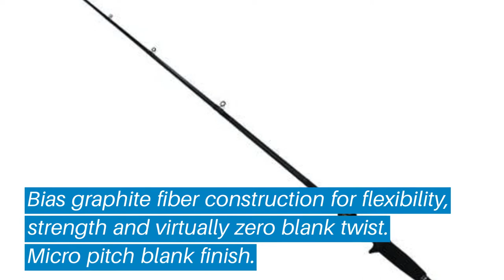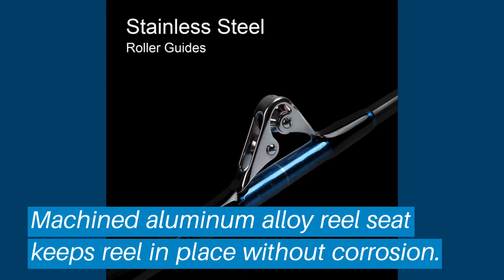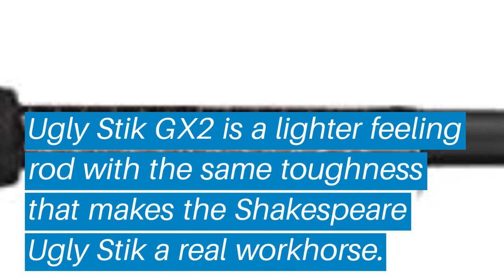Top 5 Best Saltwater Fishing Rods: Best Saltwater Fishing Rods Reviews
Top 5 Best Saltwater Fishing Rods: Best Saltwater Fishing Rods Reviews | Top Best Saltwater Fishing Rods (Buying Guide)

✅ Are you Thinking to purchase the best Best Saltwater Fishing Rods? This video will help exactly which are the best budget Best Saltwater Fishing Rods on the market today.

⬇️Click to Show More⬇️

Daiwa Tatula Casting Rod
EAT MY TACKLE Sabiki Fishing
SHIMANO TREVALA Spinning
Fiblink 6' Saltwater
UglyStik GX2

Don’t miss this in-depth review of the best Best Saltwater Fishing Rodss for the money, and enjoy your first or new Best Saltwater Fishing Rodss buying.